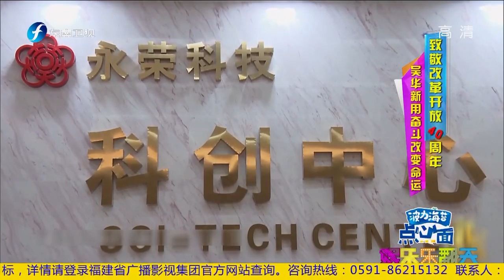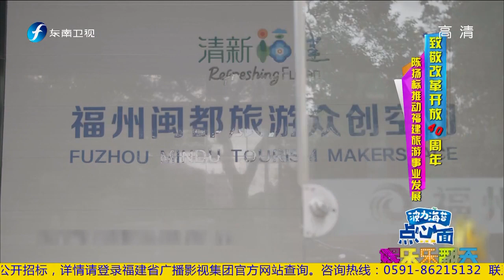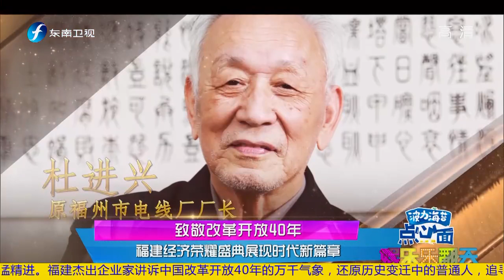《娱乐乐翻天》佘诗曼希望挑战不同角色，演戏越演越爽 20190104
《娱乐乐翻天》周一至周日每天播出娱乐明星事件新闻，全力打造卫视傍晚时间黄金收视带。